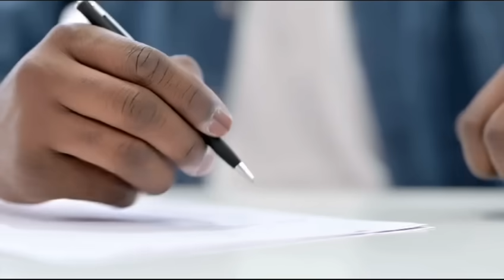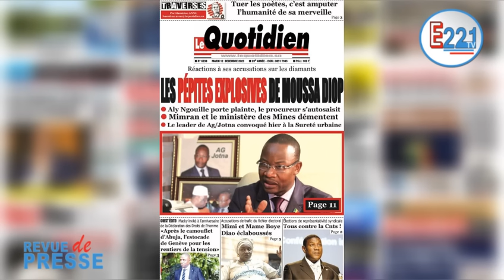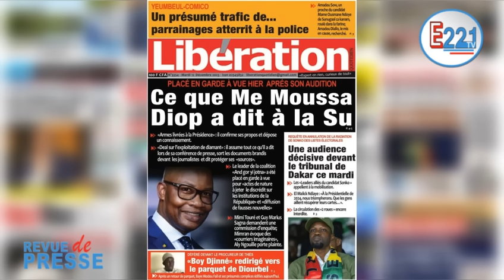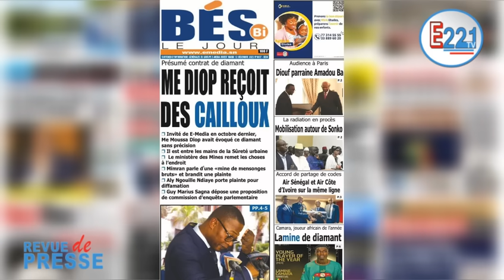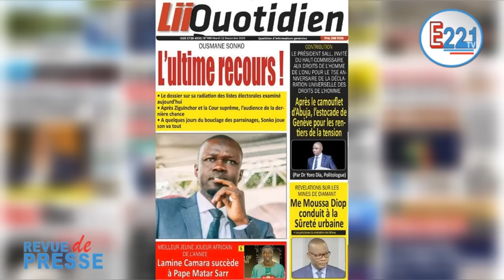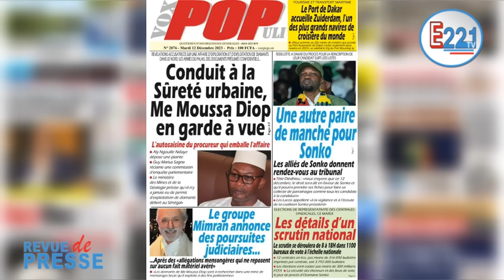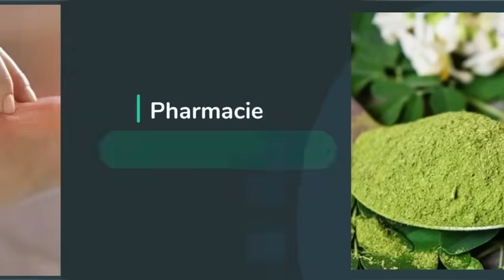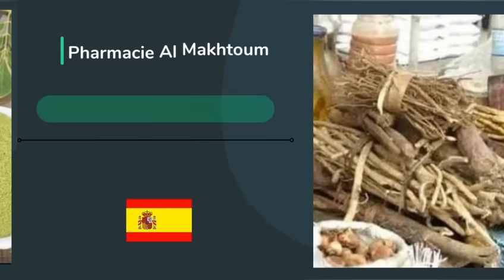Revue de presse Mardi 12 décembre 2023